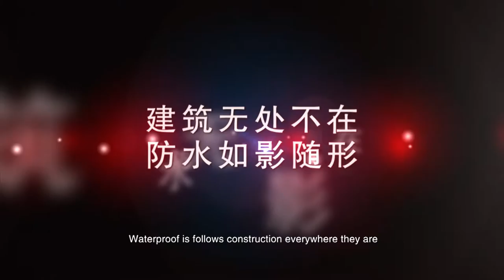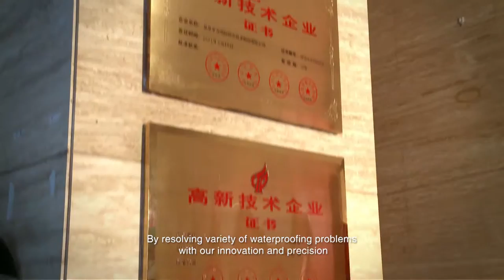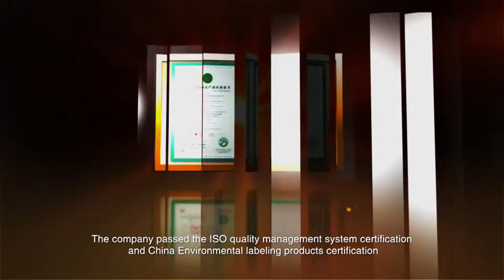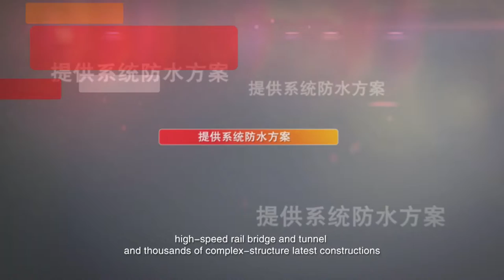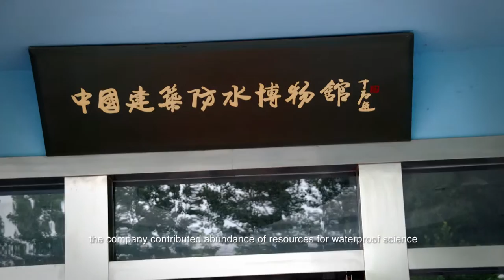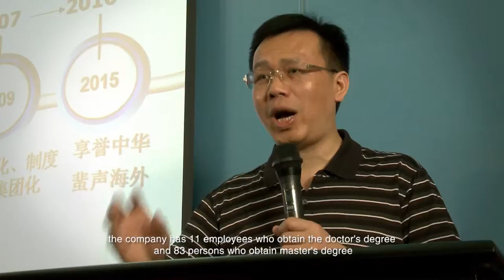About Oriental Yuhong Waterproof Technology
we are No.1 waterproof product manufacturer from China, we supply waterproof sheet and waterproof paint.